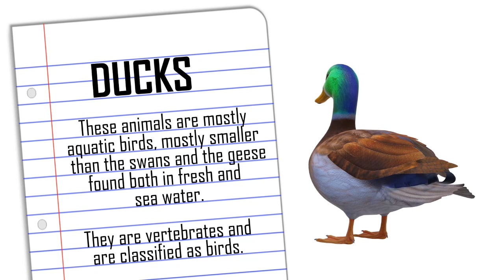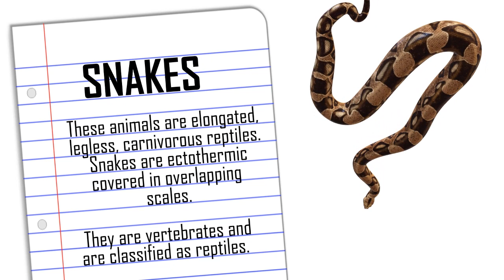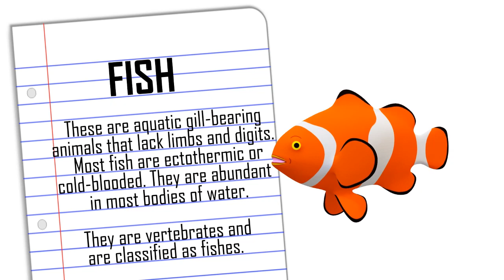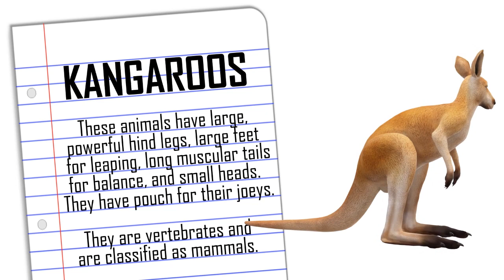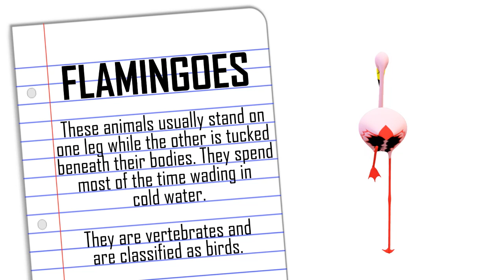Science Lecture: Vertebrates | ANY 10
Vertebrates are animals with backbones. Here are ANY 10 examples of animals that are classified as vertebrates. Enjoy!